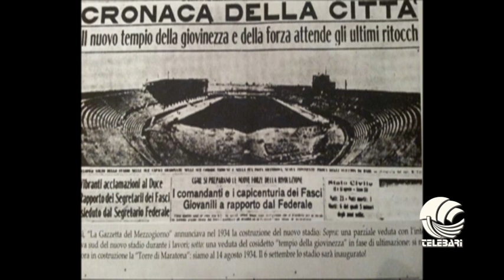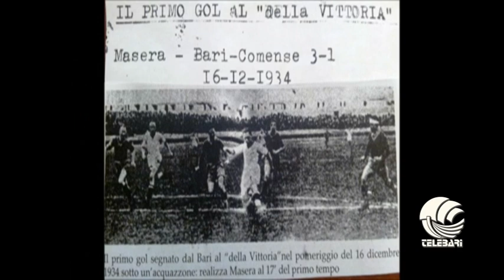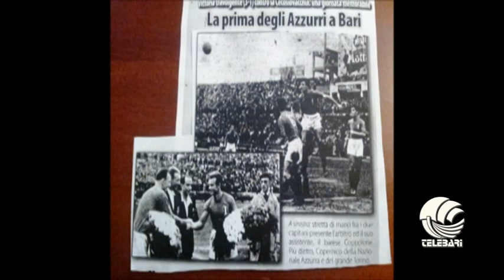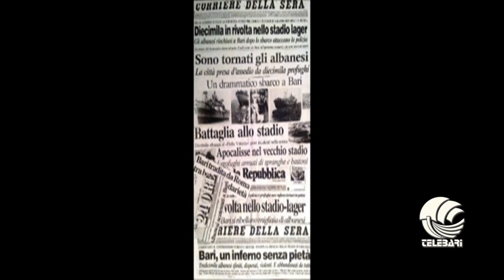TB SPORT 05 09 14 parte IV